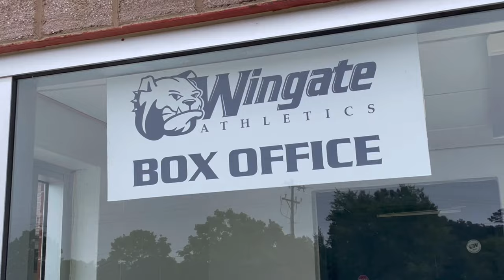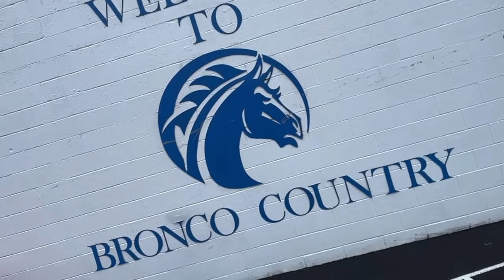BLOWOUT GAME | SEASON 1 EPISODE 2 | WINGATE UNIVERSITY VS FAYETTEVILLE STATE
I Drove The Wingate University Football Team To Play Fayetteville State University. This Was An Amazing Blowout Game.